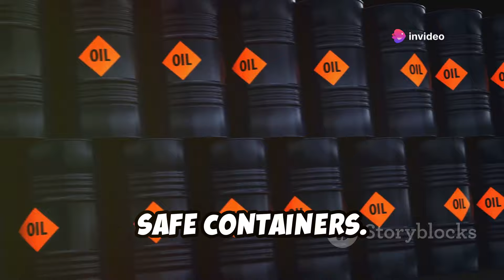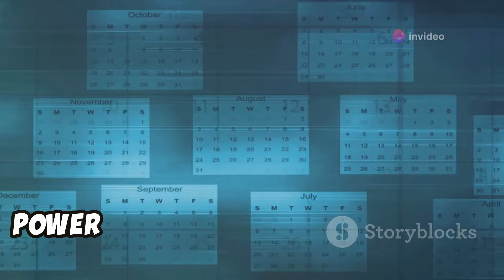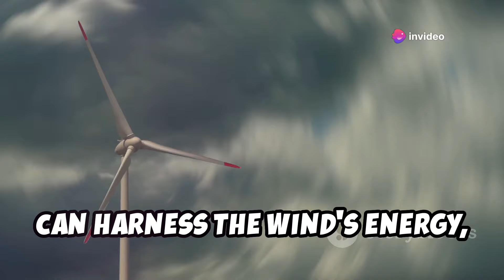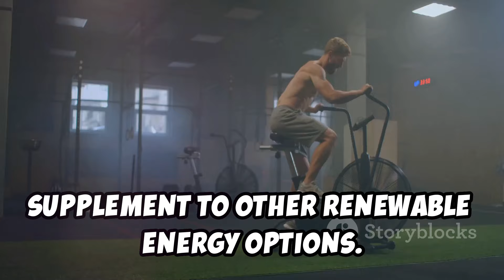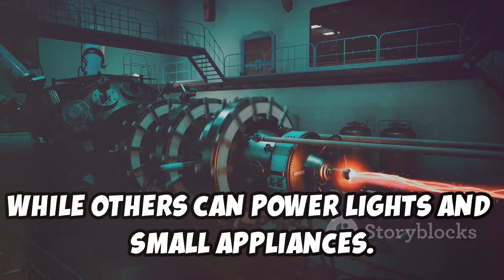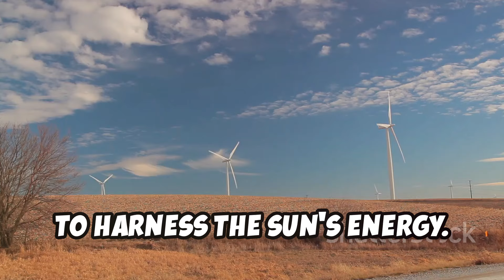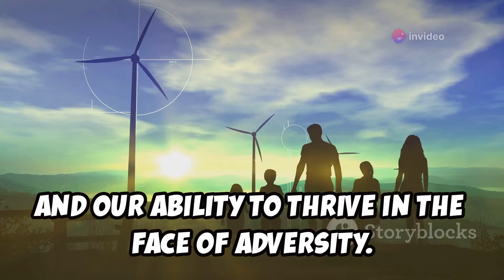Surviving a Power Grid Collapse: Long-Term Energy Solutions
Imagine a world where the power grid collapses, plunging us into immediate chaos. This video explores the vulnerabilities of our modern society and the critical importance of stored fuels for survival. Discover strategies for managing your fuel resources wisely and learn about alternative energy solutions like solar, wind, and hydro power. We delve into the mechanics of solar panels, residential wind turbines, and micro-hydroelectric systems, providing key considerations for each. Understand the significance of kinetic energy and how to secure your energy infrastructure. Get practical steps to budget and prioritize your energy needs for a resilient future. Stay informed and prepared!